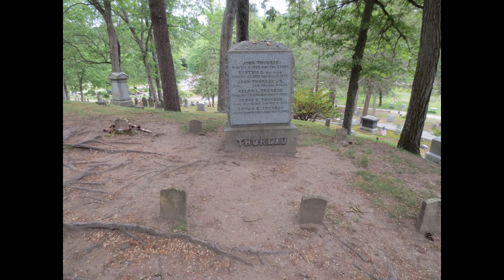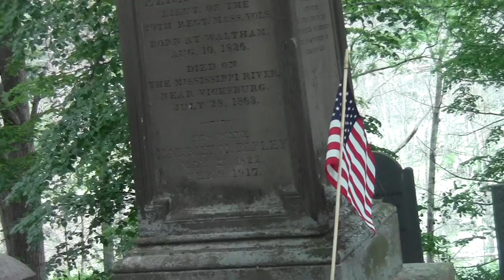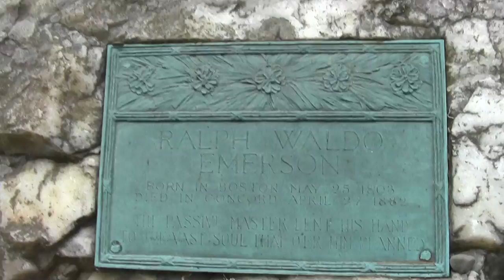Concord Content: Authors Ridge, Sleepy Hollow Cemetery.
I dropped by Authors Ridge after a hike along the Concord section of the Reformatory Branch Rail Trail for the Bay Circuit.

It's hilariously popular.